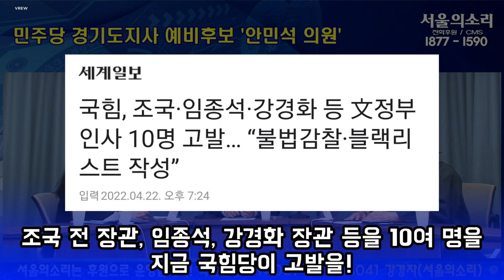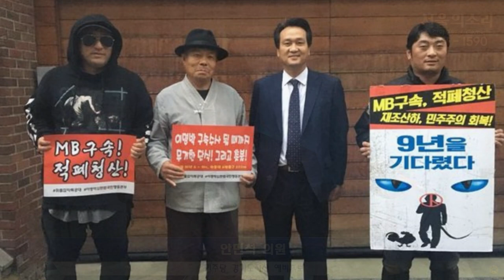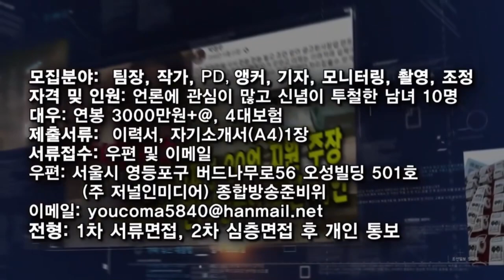이재명 저격수가 나오면 이재명 대리인이 나와야 싸움이 된다! 안민석 경기도지사 예비후보!